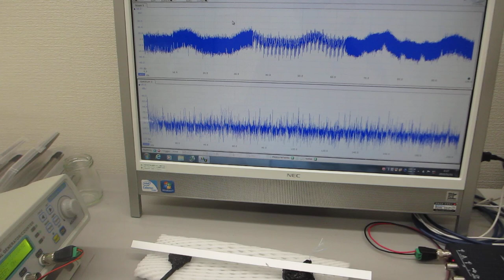オリジナル超音波実験（超音波システム研究所）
この動画は
音と超音波の組み合わせ実験の様子です
ポイントは
（電動歯ブラシの）接触状態です

２００ＭＨｚ以上の超音波伝搬現象による表面改質処理